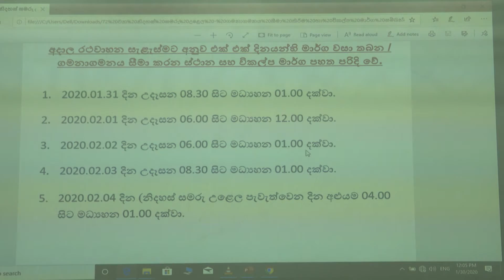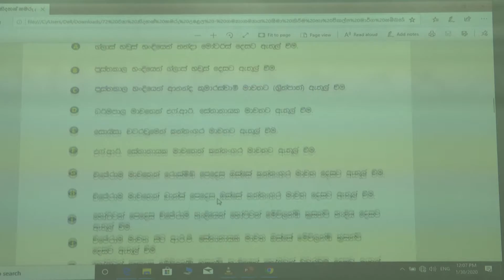2020 01 30 - නිදහස් දිනයේදී පාරවල් වැසෙන ආකාරය පිළිබඳ පැහැදිළි කිරීමක්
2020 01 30 - නිදහස් දිනයේදී පාරවල් වැසෙන ආකාරය පිළිබඳ පැහැදිළි කිරීම - පොලිස් මාධ්‍ය ප්‍රකාශක ජාලිය සෙනෙවිරත්න මහතා